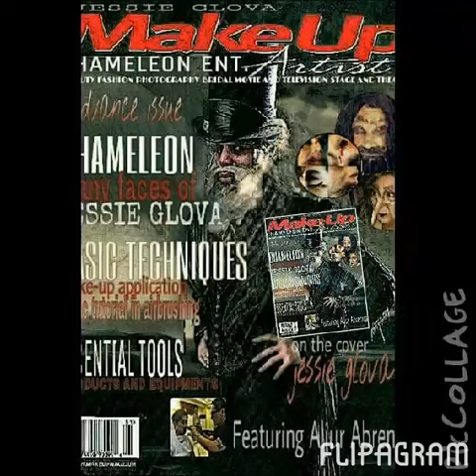Jessie glova make up.works and wonders.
Jessie glova make up.and hair creations